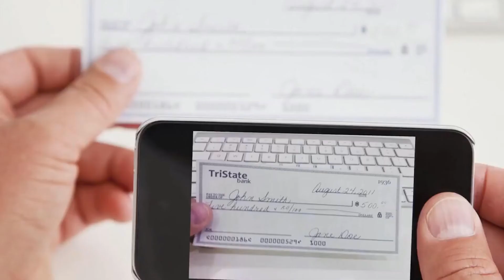Interior Federal Mobile Banking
Interior Federal’s online and mobile services were designed with you in mind. Manage your accounts quickly, securely, and easily 24/7 from your computer, tablet, or smartphone whether you’re on your couch, on the go, or anywhere in between.